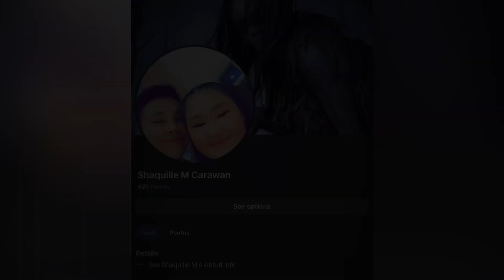Teens Murdered, Stabbed More Than 60 Times